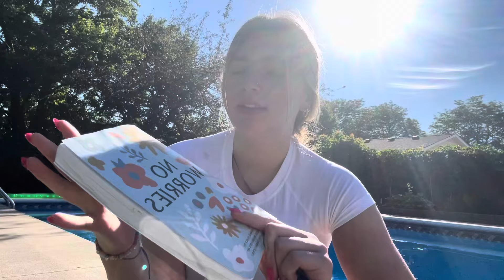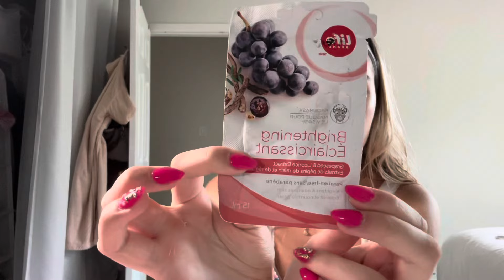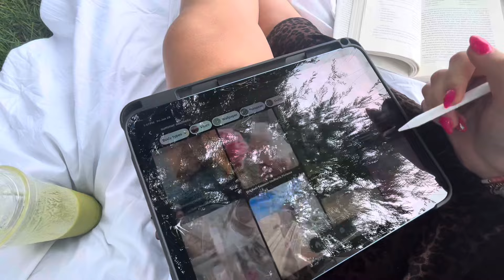Solo Date*romanizing our life* ✨💌🍵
How you enjoyed✨💕🤞
Stay toon for more summer content